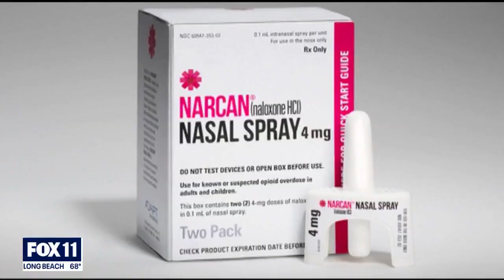Fighting LA's fentanyl crisis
Dr. Michael Daignault spoke about the opioid crisis and the positive effects of Narcan.